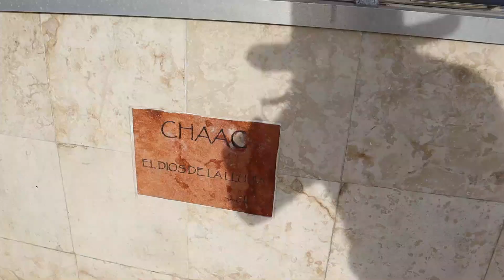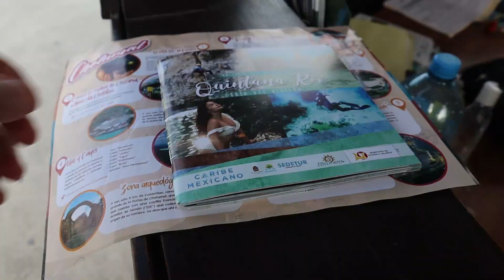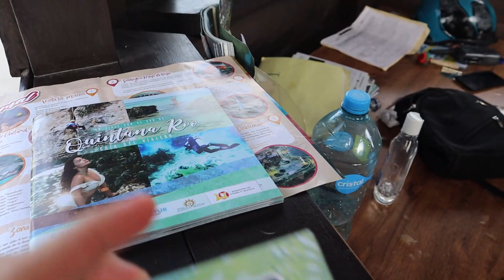Aquí inicia México | Chetumal Quintana Roo | El prof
He visto comentarios que dicen que en Chetumal no hay nada que ver, pues en este video les muestro algo de lo que si hay que ver en Chetumal.